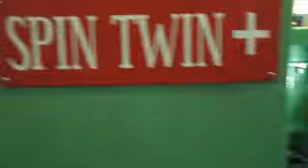Askar Microns - Spin Twin II Plus video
Askar Microns Spin Twin II Plus machining Video